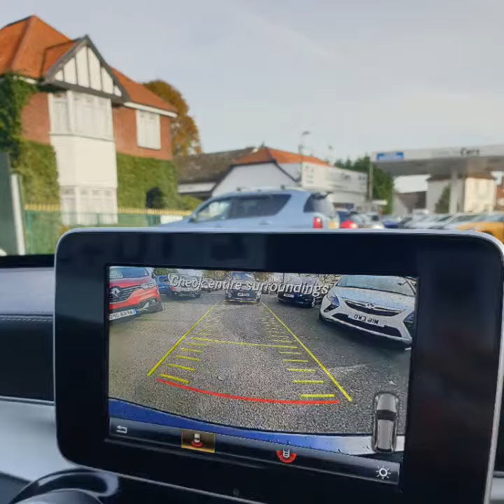MERCEDES C CLASS